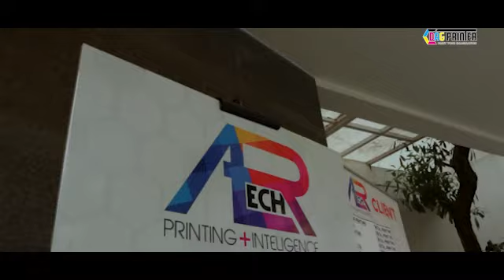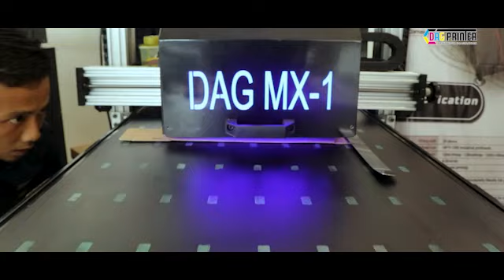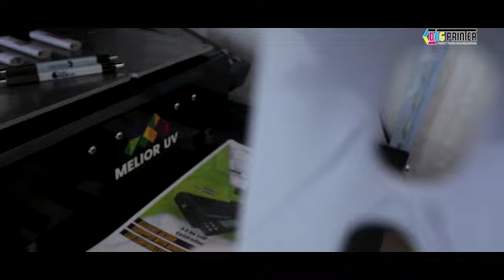DAG PRINTER GOES TO BODAS KOFFE BANDUNG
"selamat datang di vidio kami tentang event terbaru di bodas koffe,bandung! ikuti perjalanan kami dalam merayakan teknologi cetak digital yang luar biasa.saksikan vidio ini dan jadilah bagian dari pengalaman cetak digital yang mengagumkan."